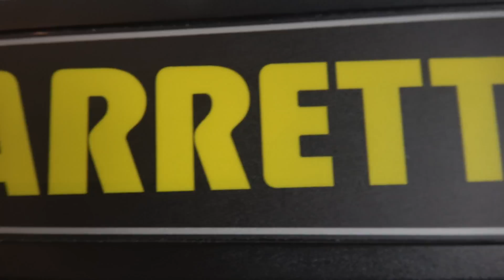What's inside a Metal Detector Wand?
You see these wands EVERYWHERE now what do the look like inside? The Presidential Inauguration is tomorrow, how much security do you think is there? These wands are KEY to keeping things safe.

Big thanks to Senator Hatch for hosting us in the US Capital. Check out the video of our trip